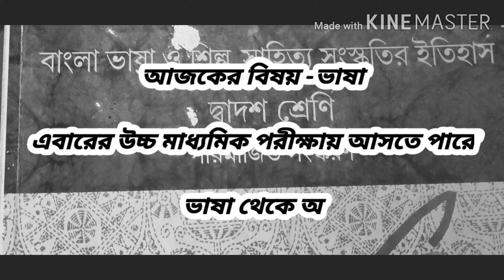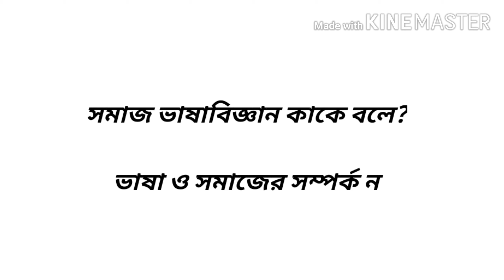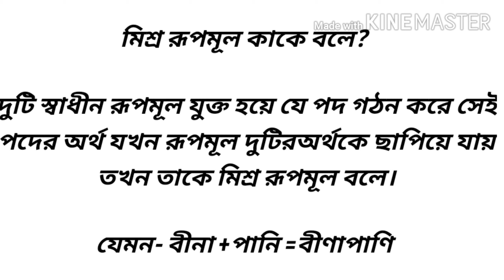🔴ভাষা। প্রশ্ন-উত্তর সহ সাজেশন। Higher secondary- 2021। না দেখলে অনেক কিছু মিস হয়ে যাবে।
HS 2021#bhasha#প্রশ্ন উত্তর সহ সাজেশন